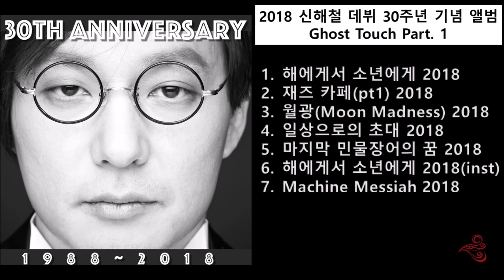신해철 2018 신해철 데뷔 30주년 기념앨범 'Ghost Touch' Part 1 해에게서 소년에게 2018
018 신해철 데뷔 30주년 기념 앨범 Ghost Touch Part. 1

해에게서 소년에게 2018
재즈 카페(pt1) 2018
월광(Moon Madness) 2018
일상으로의 초대 2018
마지막 민물장어의 꿈 2018
해에게서 소년에게 2018(inst)
Machine Messiah 2018